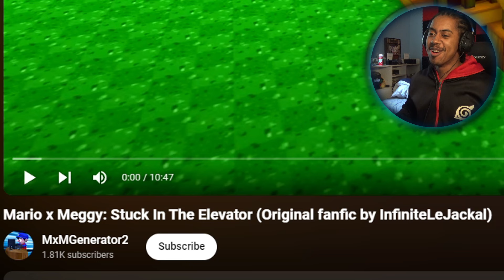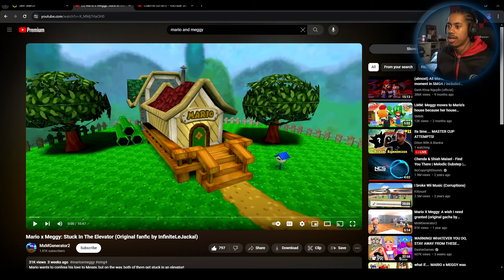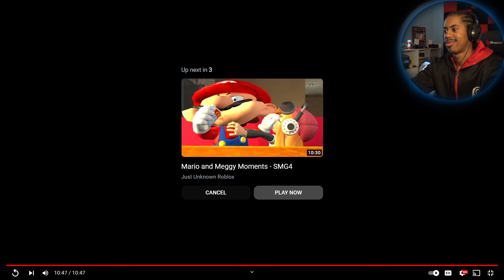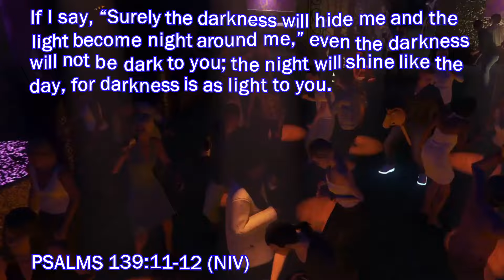DID THEY JUST Mario x Meggy Stuck In The Elevator Original fanfic by InfiniteLeJackal Skylight React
Mario wants to confess his love to Meggy, but on the way, both of them get stuck in an elevator!

Original Fanfic by InfiniteLeJackal

Special thanks to @titanbombomega for helping with AI and script-rewriting

Mario and Toad TTS is from Fakeyou and a bit of Ubeduck
SMG4 VTV is also from Fakeyou
Tari and Saiko VTV are from Kits.ai
Thanks to Caymen Elizabeth for voicing Meggy!!

2018 Rift Rivals Theme (feat. The Bloody Beetroots)

SA~